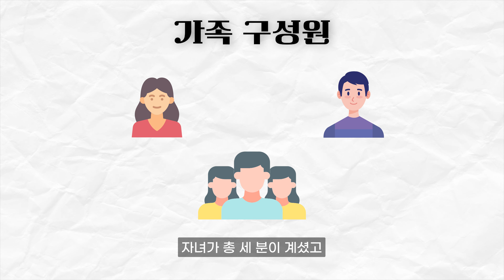40평 아파트를 60평으로 만드는 인테리어 ⎮ 심플하고 모던한 느낌의 주방 ⎮ 세 자녀를 둔 부부의 라이프 스타일을 반영한 맞춤 공간 ⎮ 합리적 비용의 신축 아파트 인테리어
[스튜디오 에드윈]
인테리어 | 건축 | 디자인

⭐️ 홈페이지 ‹ 상담문의를 통해 정보 남겨주시면 신속하게 연락드리겠습니다

[Produced by 유튜브제작소] 스튜디오 에드윈은 유튜브제작소와 함께 합니다.